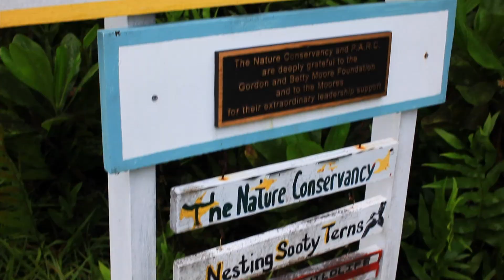Working on Palmyra: a Pacific Outpost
The New Wild includes us. Humans. Scientists like myself, working to solve global challenges in some of the remotest places on Earth.

Hear from Kydd Pollock as he discusses the rich biodiversity found at Palmyra Atoll and the importance it plays in informing cutting edge conservation science that stands to benefit human and natural communities.

Tune in to PBS' new series Earth A New Wild airing on Wednesdays in February at 10pm ET (check your local listings) and let us know your hope for a new wild